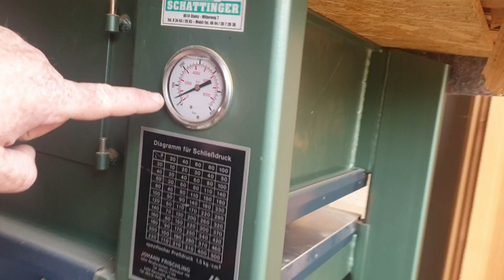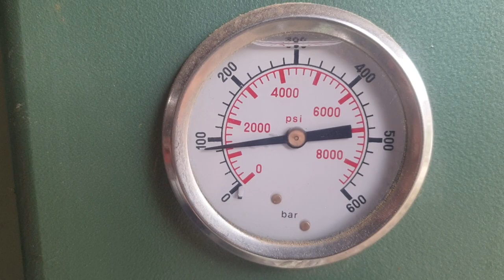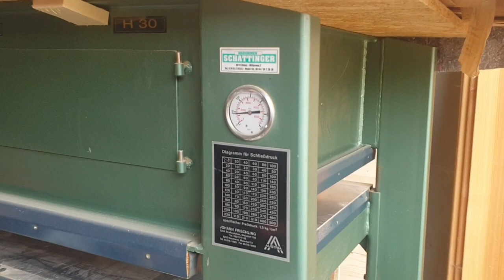Tatort Tischlerstube - Die Leimwalze und die Presse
15 Euro Seestörung:
Unschlagerbar!:
3 x 3 Zwölf:
Kamera: Manuel Hafner & E.F.G. Gruber